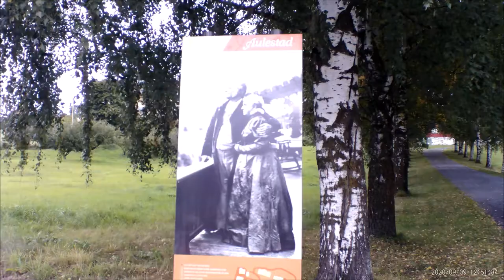Aulestad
Glimt fra Aulestad, Gausdal. 07 sept 2020
Karoline og Bjørnstjerne Bjørnsons hjem.